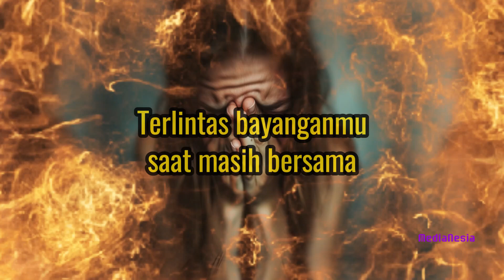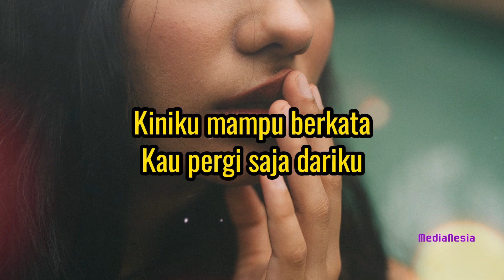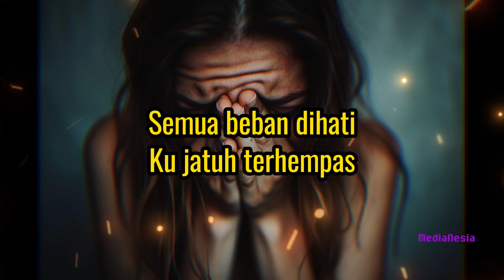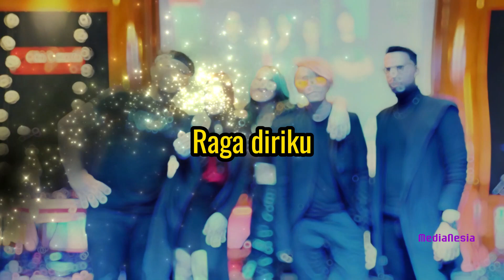The Winner Feat Pare | Sendiri | Lirik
Lagu "Sendiri" adalah lagu kolaborasi antara The Winner dan Pare. Lagu ini merupakan remake dari lagu yang diciptakan oleh Pare.